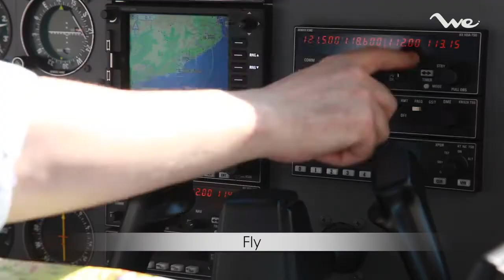WeBarcelona.com / City Tours /Private Tours / Electric Bike Tours / Cool & New Experiences Barcelona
We are an agency creators of unique leisure and tourist experiences in Barcelona for those who wish to live unique, memorable and transforming experiences. WeBarcelona is redefining the way people think and behave during their free and leisure time. We want to highlight the value of those things that make life and travelling worth, and offer you something as important as the same life, the desire to enjoy it.

WeBarcelona is very fond of having the most amazing experiences and we want you to live yours.  Our aim is to inspire and enrich your life as a traveler, seeking the most exciting way to explore your potential, because the real value of every experience lies in your ability to tell stories about yourself, what you can get from us.

Webarcelona wants to be your host of Barcelona and its surroundings. We want to achieve that aim seeking the more authentic places where you can be the main star, so that you can feel the true genius loci, the spirit and the local authenticity.  Through We you will experience what others haven't seen, you will reach a state of mind from another world, and you will feel that you are doing something really special.  You know that when you do something really unique you just need to talk about it and tell everybody. As Jung said "The live which is not lived is an illness that can kill you".  So, be brave enough, come in, ask, be curious and feel it. Welcome to Barcelona. Welcome to We.

Somos una agencia productora de experiencias turísticas y de ocio en Barcelona, para los que quieren vivir experiencias únicas, memorables y transformadoras. En WeBarcelona estamos redefiniendo la forma en que la gente piensa y actúa en tu tiempo de ocio y vacacional. Queremos poner en valor aquellas cosas por las que vale la pena vivir y viajar, y ofrecerte algo tan importante como la vida misma, las ganas de vivirla.

En WeBarcelona somos apasionados de las experiencias, y queremos que tú vivas la tuya propia. Porque el verdadero valor de la experiencia radica en la capacidad que te ofrecemos de contar historias únicas sobre ti mismo, nuestro objetivo es inspirar y enriquecer tu vida como viajero, buscando la manera más excitante de explotar tu potencial.

En We queremos ser tus anfitriones de la ciudad y su territorio. Buscando los lugares más auténticos y poniéndolos a tu alcance para que tú seas el protagonista, para que sientas el verdadero genius loci, el espíritu y la autenticidad local. Con We experimentarás lo que otros sólo ven, conseguirás un estado de ánimo que te apartará de la vida rutinaria, y sentirás que estás haciendo algo realmente especial. Porque cuando haces algo verdaderamente único quieres hablar de ello y contárselo a todo el mundo.

Como decía Jung "La vida no vivida es una enfermedad de la que puedes morir". Así que atrévete, entra, pregunta, curiosea, siente. Welcome to Barcelona. Welcome to We.